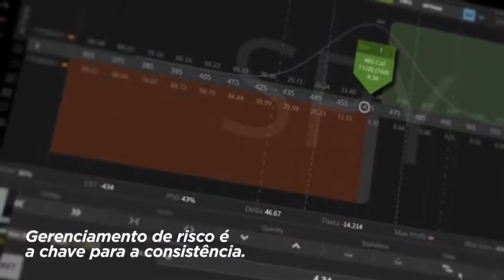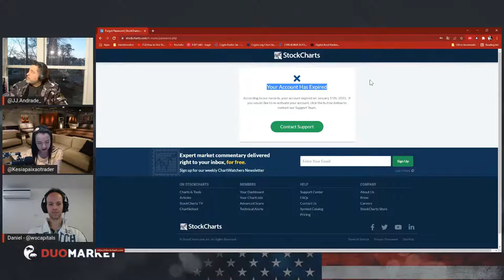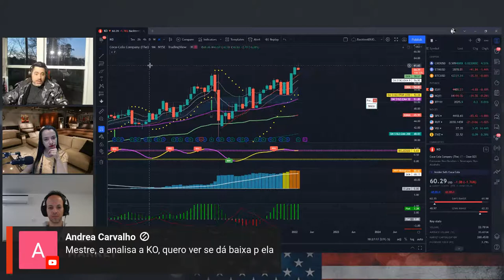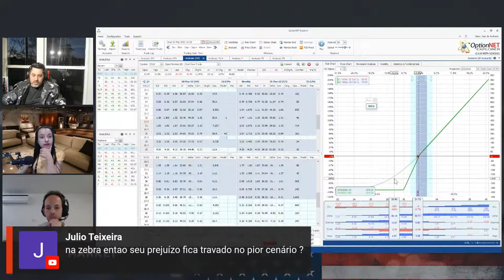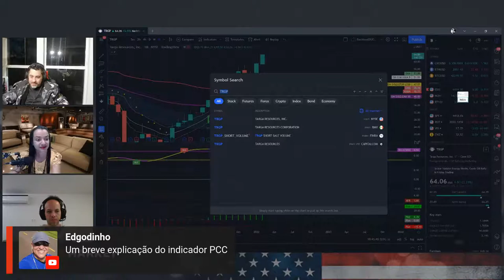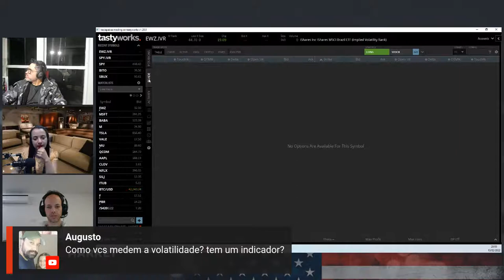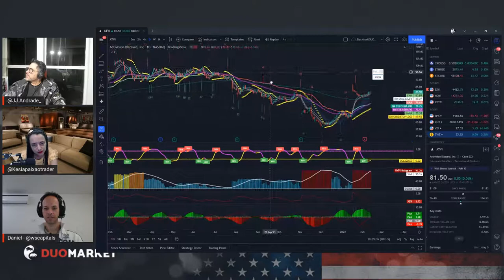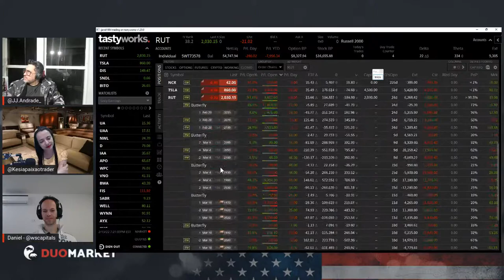Domingão da Opção #125 | Investimentos nos Estados Unidos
🎇Acompanhe a Duo Market!

@Duo Market